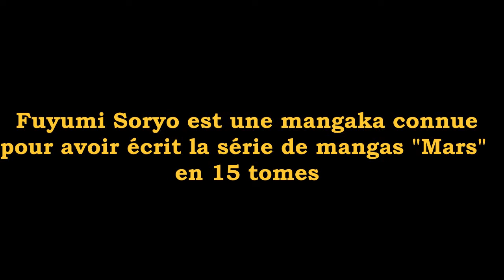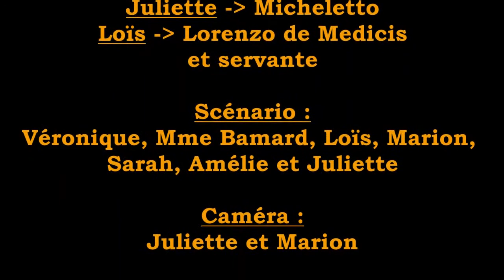Cesare tome 1 de Fuyumi SORYO / Prix Mang'Akiba 2021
Depuis trois ans, le réseau des médiathèques de Castres-Mazamet organise un prix autour des mangas, en partenariat avec des collèges de l'agglomération de Castres-Mazamet. Après avoir abordé les thèmes de "l'image de la femme dans le manga" et "des livres et les mangas", le Prix Mang’Akiba scolaire de cette année avait pour thématique "l'Histoire dans les mangas".

Les titres sélectionnés étaient:
- Marie-Antoinette, la jeunesse d’une reine de Fuyumi SORYO (Glénat)
- Le Requiem du roi des roses de Aya KANNO (Ki-Oon)
- Empereur du Japon d’Issei EIFUKU et Junichi NOJO (Delcourt-Tonkam)
- La Mélodie de Jenny de Tsukasa HOJO (Ki-Oon)
- Le Tigre des neiges d’Akiko HIGASHIMURA (Lézard Noir)
- Cesare de Fuyumi SORYO (Ki-Oon)

Les petits groupes formés dans trois collèges ont découvert les six mangas sélectionnés et ont travaillé chacun sur deux mangas en particulier. Ce travail a abouti à un vote pour leur manga préféré et à la création de teasers.
Pour la première fois, deux mangas sont arrivés ex æquo: Le Requiem du roi des roses et Le Tigre des neiges.

Les collèges participants :
- le collège Jean-Jaurès à Castres : Naïla, Jeanne, Naëlys, Léa, Léana, Marie et leur professeur documentaliste
- le collège de la Montagne Noire à Labruguière : Rose, Sarah, Alyssia, Maëlys, Manaora et leur professeur documentaliste
- le collège Jeanne d’Arc à Mazamet : Juliette, Loïs, Sarah, Marion, Amélie et leur professeur documentaliste